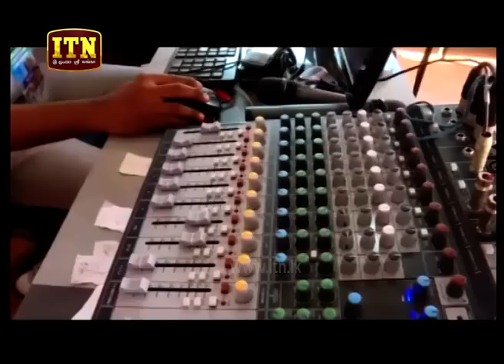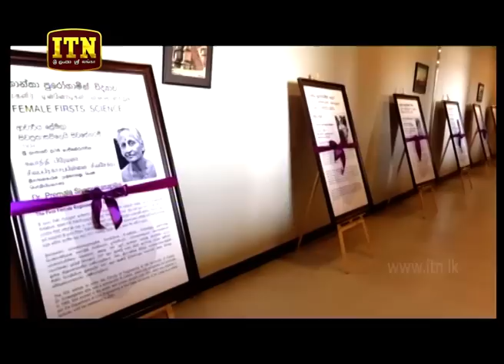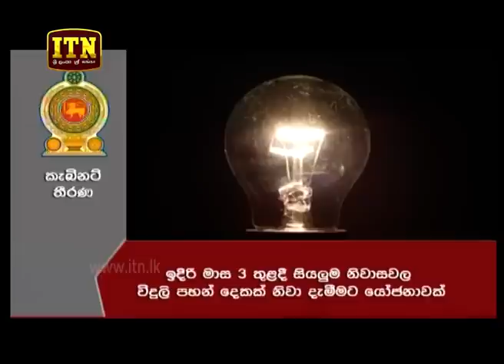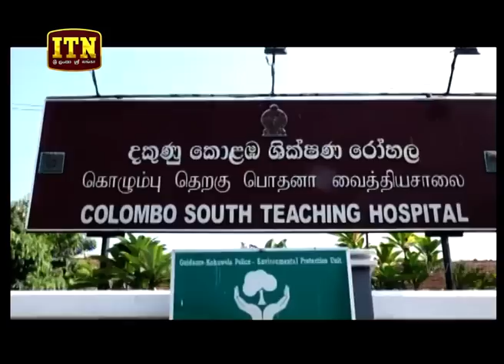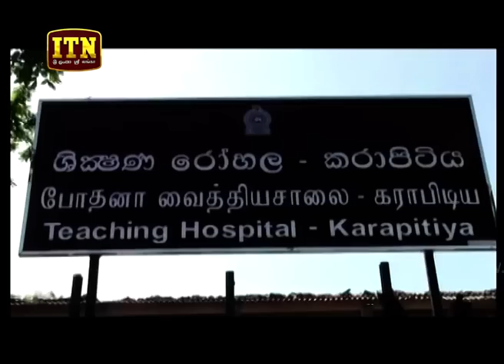ITN News 2019-03-27 | 06.30 PM